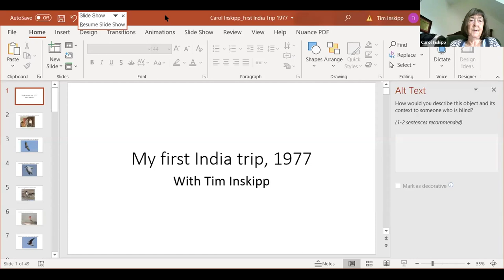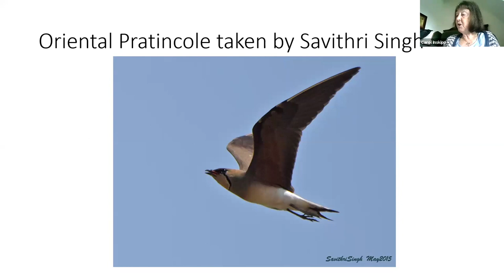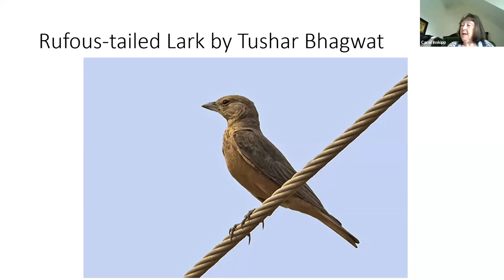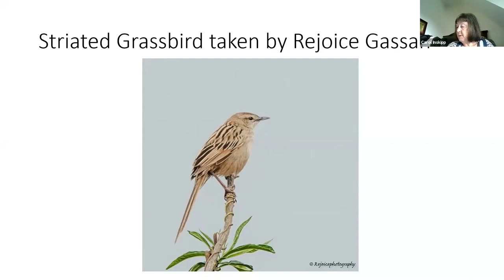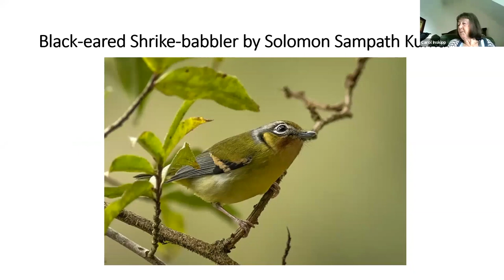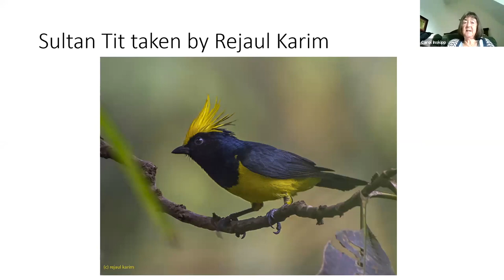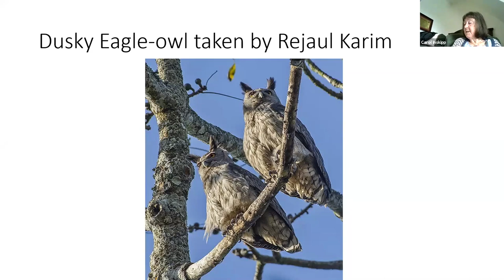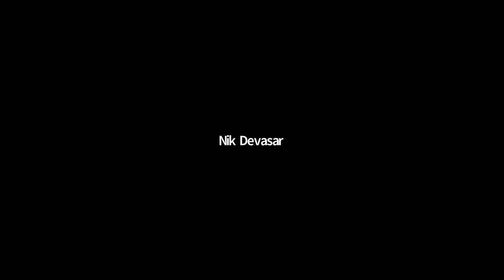Delhibird Talks: Throwback Birding - Birding in India in 1977 (Carol Inskipp)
Carol Inskipp needs little introduction to bird-watchers in the Indian subcontinent. Her path-breaking field guides have taken birding to the next level in the region. Log in this Sunday, to hear Carol speak about how she first came to India in 1977 - how she traveled and what she saw.